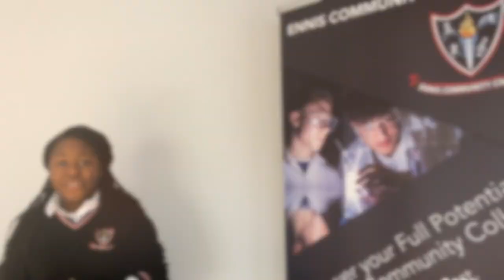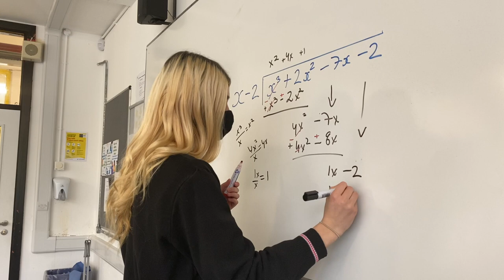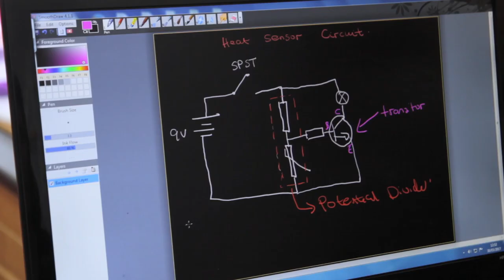Student Welcome to our Open Evening 2020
A welcome from our students to our Open Night/Evening 2020 Ennis Community College